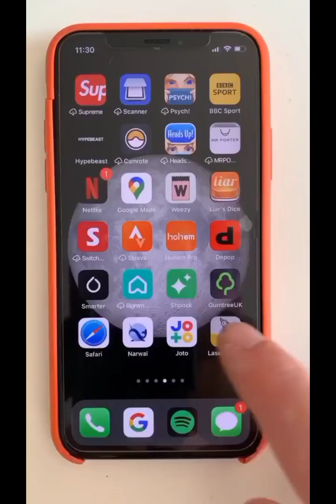The best Amazon gadget